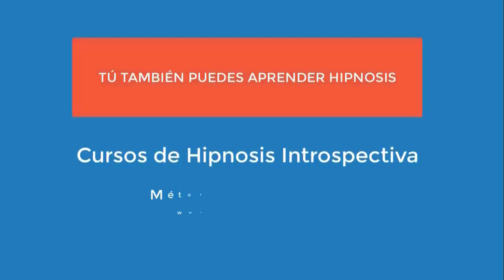4659 Aurelio Mejia Vida pasada hombre guerra 1845, espíritus jugar lanzar moneda, miedos, tristezas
Hipnosis introspectiva por Aurelio Mejía. Vida pasada hombre guerra 1845, espíritus jugar lanzar moneda, miedos, tristezas, rechazo, me siento sola, angustia. Madrid, España, 4 febrero 2016.